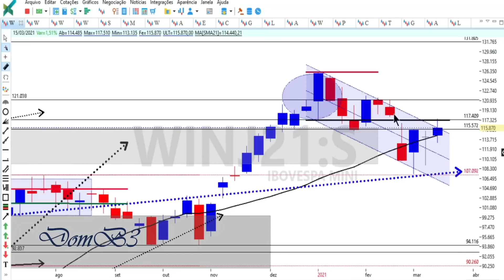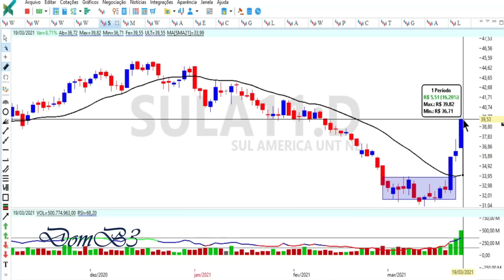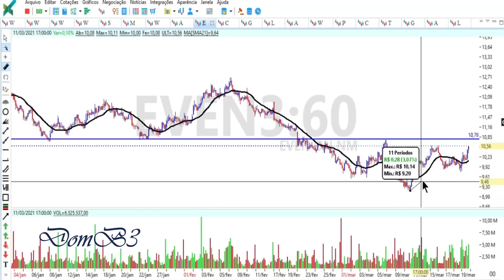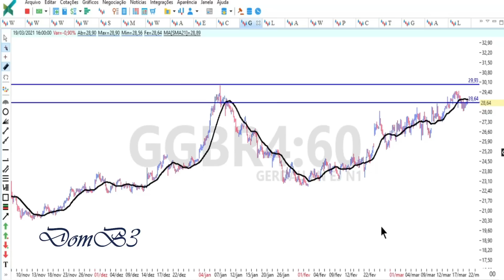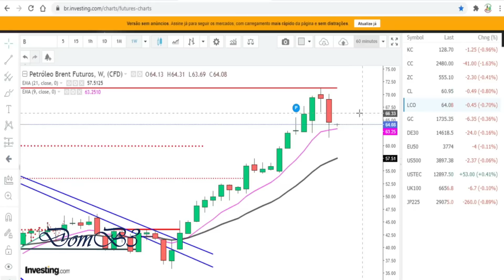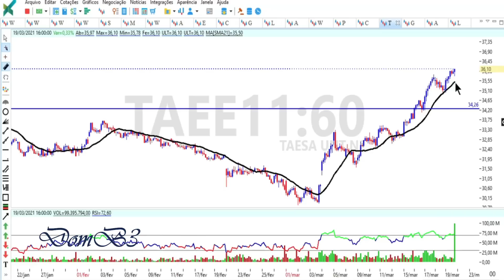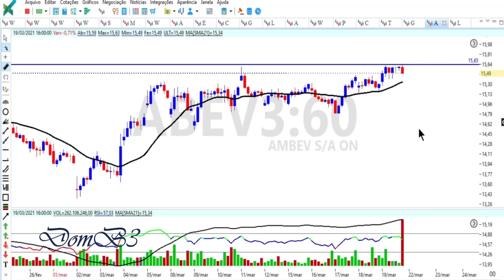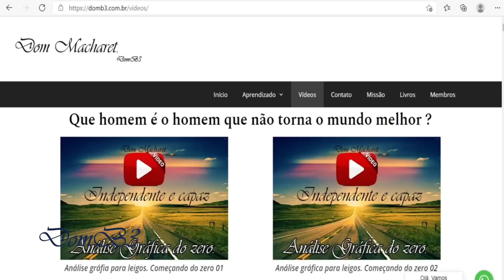AÇÕES QUE VOU COMPRAR | ÁREA DE MEMBROS 22 03 21 QUER SABER TUDO SOBRE CHAME WHATS 21 99942 5432 ®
★★★★★★  Mentoria? ★★★★★★